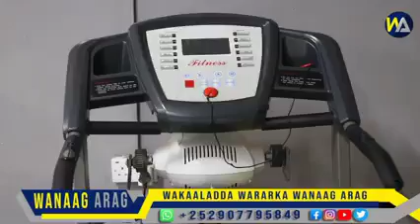Qalab & Dhismo cusub oo lagu soo kordhiyay Comfort and Care Center Garowe.